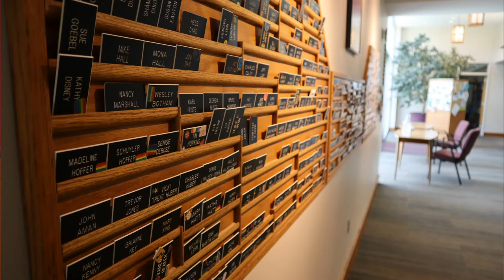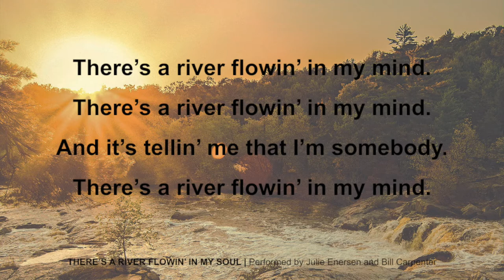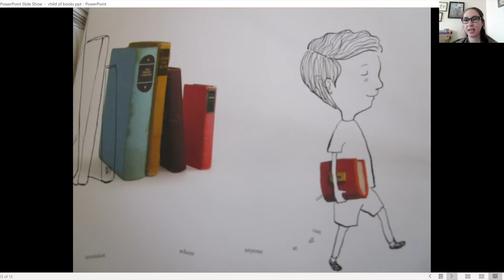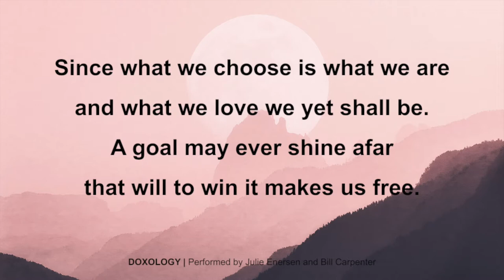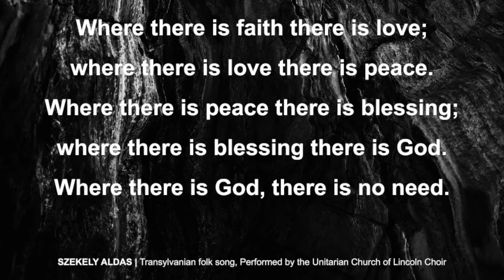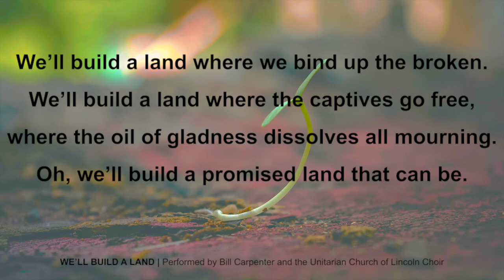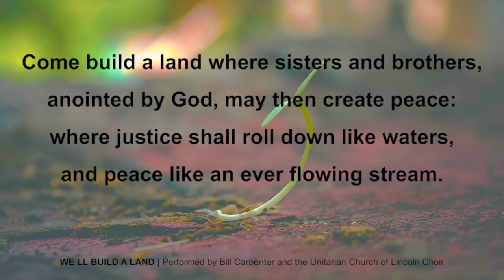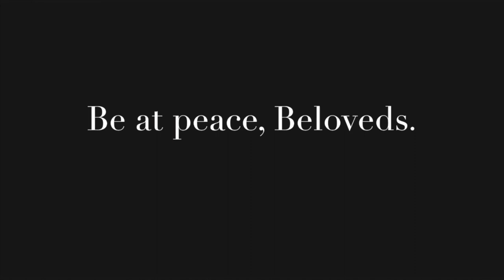Sunday Service November 15, 2020